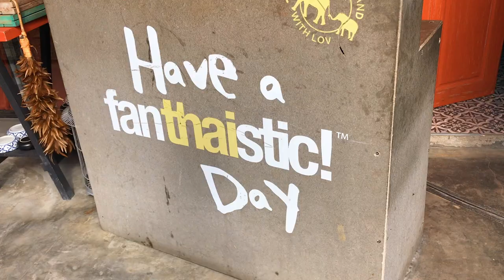Project Artisan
Vidventure - Sota Maehara

Song: Zoom Out by Daxten